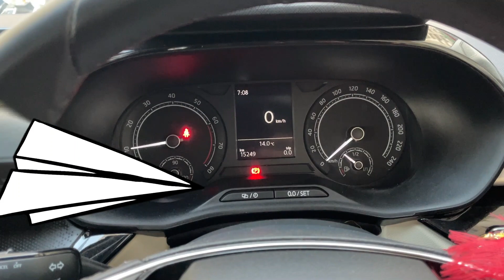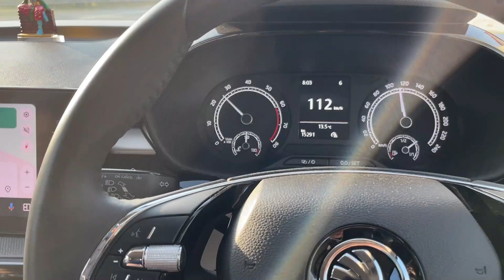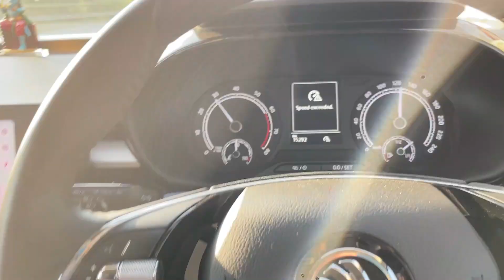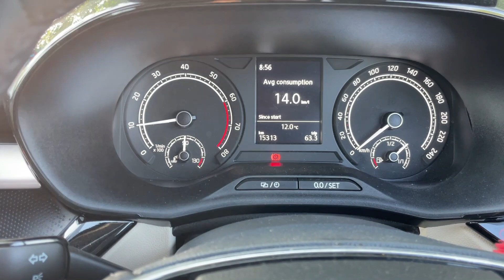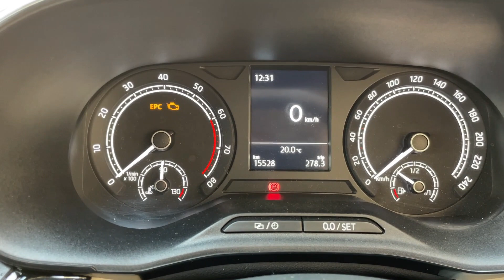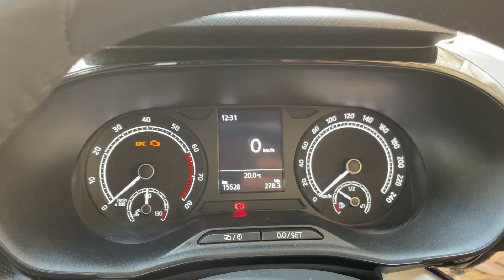Delhi NCR to Vrindavan in Skoda Slavia | Shri Banke Bihari Mandir | One day trip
Vrindavan Darshan: Journey of Blessings with Skoda Slavia! ॐ
Embark on a spiritual journey with us as we visit the holy land of Vrindavan, seeking blessings from Lord Krishna!

This video takes you along for the ride in our amazing Skoda Slavia, which performed exceptionally well on the road trip.  Witness the beauty of Vrindavan's temples, experience the serenity of the environment, and feel the warmth of devotion. ✨

pilgrimage to Vrindavan, spiritual places in India, Hindu pilgrimage sites, Lord Krishna temples, travel to India, family trip to India, road trip in India, Skoda Slavia review, car travel vlog